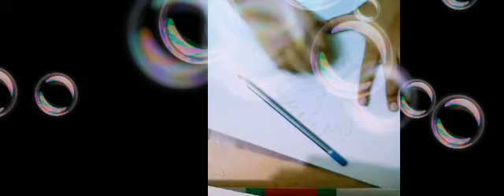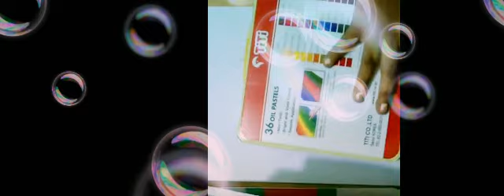সহজেই জবা ফুল আঁকা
বিষয় : সহজে কিভাবে জবা ফুল